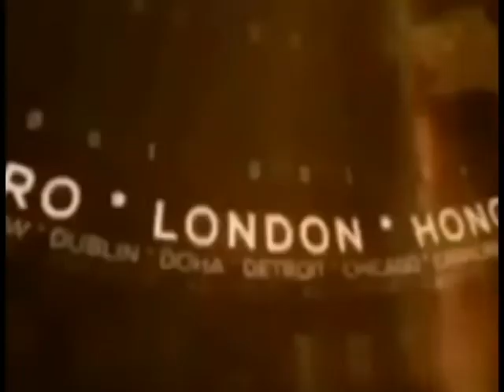कौशांबी : ओवरलोड गाड़ियो को न पास करने पर डिप्टी प्रोजेक्टर मैनेजर को दी गयी धमकी !